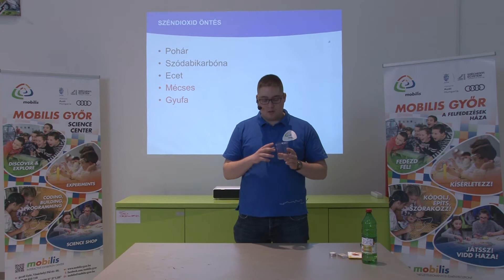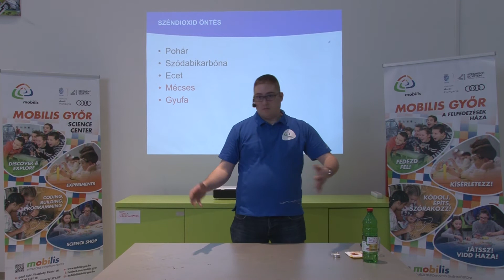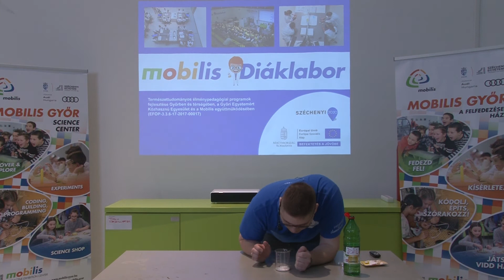Környezetismeret_3. osztály_Sűrűség_gyertyaleöntés_CO2-vel